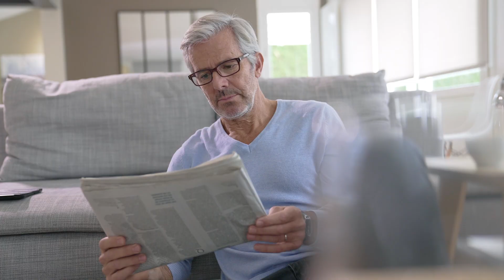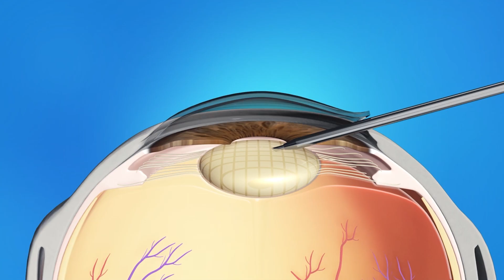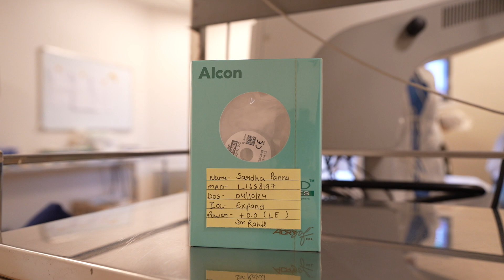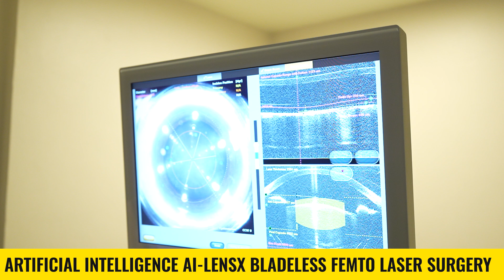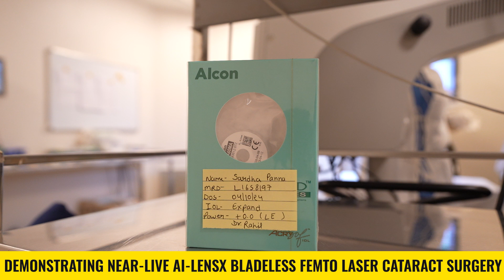Cataract Surgery After ICL - A Unique Case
In this video, Dr. Rahil Chaudhary, Cataract & Refractive Surgeon and Managing Director of Eye7 Eye Hospitals, Delhi, presents a unique case of cataract surgery.

The patient, Mrs. Sharda Chaudhary, underwent ICL surgery 20 years ago to remove her glasses. Now, with age, she has developed cataracts in both eyes. This case is particularly special because both the ICL lens and cataractous lens need to be removed, followed by the implantation of an artificial intraocular lens (IOL). The new IOL will include the power of the original ICL and natural lens, allowing her to avoid glasses for distance vision, though she may still need reading glasses for near vision.

Dr. Rahil Chaudhary offers a near-live surgery demonstration to help viewers better understand the procedure.

Patient Story: Mrs. Sharda Chaudhary, from Mumbai, had previously undergone cataract surgery on her right eye at a local hospital, but was dissatisfied with the outcome, experiencing increased eye pressure and discomfort. After following Dr. Rahil Chaudhary’s YouTube videos for some time, she decided to travel to Delhi for her left eye surgery, placing her trust in him and the Eye7 team.

In this video, Mrs. Sharda shares her journey and heartfelt gratitude towards Dr. Rahil Chaudhary and the Eye7 team for their exceptional care and treatment.

The information on various eye problems and treatments available at this channel is intended for general guidance only, not advice or guarantee of outcome, and must never be considered a substitute for the advice provided by a doctor or other qualified healthcare professional upon your eye examination. Although Eye7 takes all reasonable care to ensure that the content shared here is accurate and up-to-date, all information contained on it is provided ‘as is’. Eye7 may at any time and its sole discretion change or replace the information available on this channel. We shall not be liable for any direct, incidental, consequential, indirect, or punitive damages arising out of access to or use of any content available on this channel, including viruses, regardless of the accuracy or completeness of any such content. Eye7 disclaims any control over, relationship with, or endorsement of views expressed by other YouTube users.